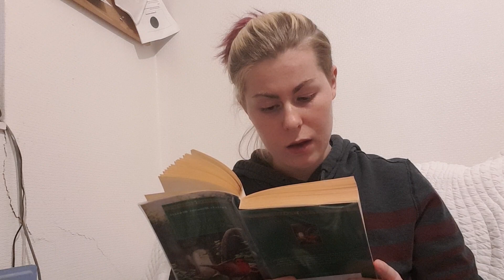The Secret Garden chapter 4 part 3